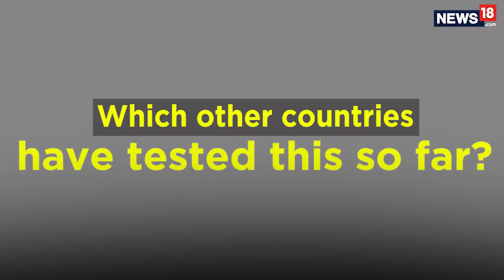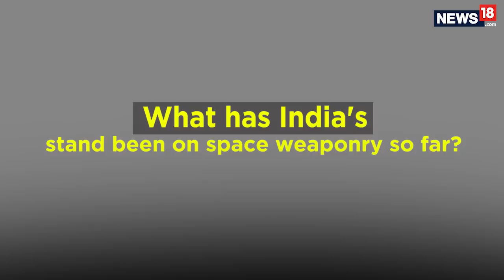Explained | India's Anti-Satellite Weapon | Mission Shakti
In a big announcement on March 27, PM Modi said that India has become  the fourth nation in the world after United States, China and Russia to demonstrate anti-satellite missile capability by shooting down a satellite. Mission Shakti he said, was a huge success. What are space weapons? What has India's stand been so far? Watch to know